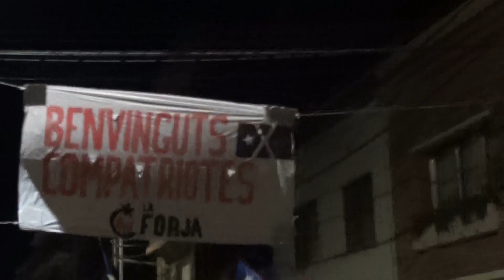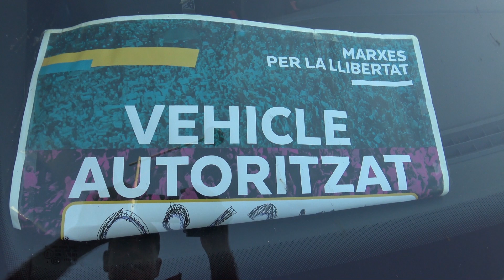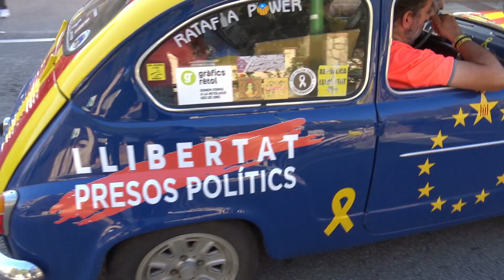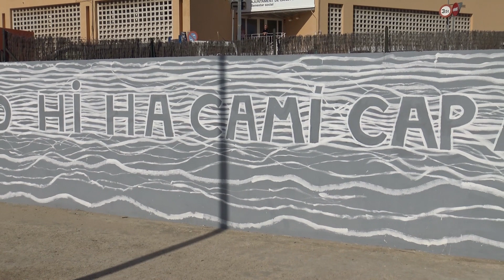Marxa per la llibertat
Marxa per la llibertat, columna de Girona. Trams Tordera- Malgrat i Calella-Arenys. 16 i 17 d´octubre del 2019